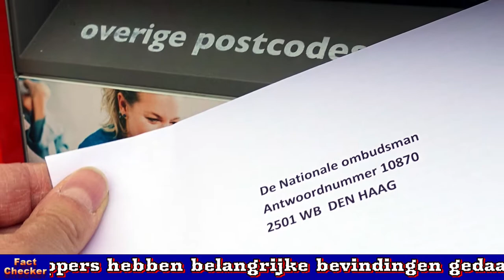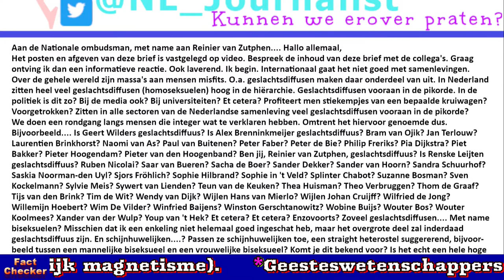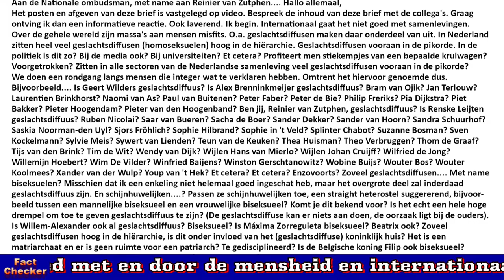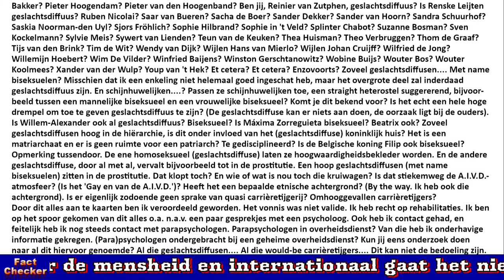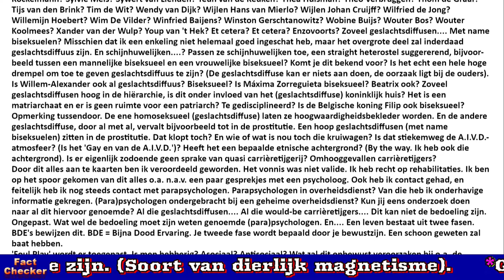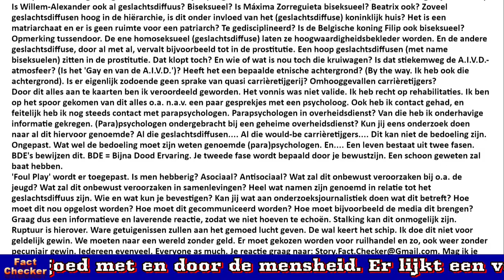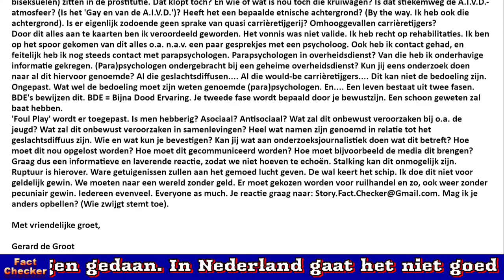Hele belangrijke brief met info gestuurd naar de Nationale ombudsman m.n. naar Reinier van Zutphen!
Aan de Nationale ombudsman, met name aan Reinier van Zutphen. Hallo allemaal, Het posten en afgeven van deze brief is vastgelegd op video. Bespreek de inhoud van deze brief met de collega's. Graag ontving ik dan een informatieve reactie. Ook laverend. Ik begin. Internationaal gaat het niet goed met samenlevingen. Over de gehele wereld zijn massa's aan mensen misfits. O.a. geslachtsdiffusen maken daar onderdeel van uit. In Nederland zitten heel veel geslachtsdiffusen (homoseksuelen) hoog in de hiërarchie. Geslachtsdiffusen vooraan in de pikorde. In de politiek is dit zo? Bij de media ook? Bij universiteiten? Et cetera? Profiteert men stiekempjes van een bepaalde kruiwagen? Voorgetrokken? Zitten in alle sectoren van de Nederlandse samenleving veel geslachtsdiffusen vooraan in de pikorde?
We doen een rondgang langs mensen die integer wat te verklaren hebben. Omtrent het hiervoor genoemde dus. Bijvoorbeeld. Is Geert Wilders geslachtsdiffuus? Is Alex Brenninkmeijer geslachtsdiffuus? Bram van Ojik? Jan Terlouw? Laurentien Brinkhorst? Naomi van As? Paul van Buitenen? Peter Faber? Peter de Bie? Philip Freriks? Pia Dijkstra? Piet Bakker? Pieter Hoogendam? Pieter van den Hoogenband? Ben jij, Reinier van Zutphen, geslachtsdiffuus? Is Renske Leijten geslachtsdiffuus? Ruben Nicolai? Saar van Bueren? Sacha de Boer? Sander Dekker? Sander van Hoorn? Sandra Schuurhof? Saskia Noorman-den Uyl? Sjors Fröhlich? Sophie Hilbrand? Sophie in 't Veld? Splinter Chabot? Suzanne Bosman? Sven Kockelmann? Sylvie Meis? Sywert van Lienden? Teun van de Keuken? Thea Huisman? Theo Verbruggen? Thom de Graaf? Tijs van den Brink? Tim de Wit? Wendy van Dijk? Wijlen Hans van Mierlo? Wijlen Johan Cruijff? Wilfried de Jong? Willemijn Hoebert? Wim De Vilder? Winfried Baijens? Winston Gerschtanowitz? Wobine Buijs? Wouter Bos? Wouter Koolmees? Xander van der Wulp? Youp van 't Hek? Et cetera? Et cetera? Enzovoorts? Zoveel geslachtsdiffusen. Met name biseksuelen? Misschien dat ik een enkeling niet helemaal goed ingeschat heb, maar het overgrote deel zal inderdaad geslachtsdiffuus zijn. En schijnhuwelijken. ? Passen ze schijnhuwelijken toe, een straight heterostel suggererend, bijvoor-beeld tussen een mannelijke biseksueel en een vrouwelijke biseksueel? Komt je dit bekend voor? Is het echt een hele hoge drempel om toe te geven geslachtsdiffuus te zijn? (De geslachtsdiffuse kan er niets aan doen, de oorzaak ligt bij de ouders).
Is Willem-Alexander ook al geslachtsdiffuus? Biseksueel? Is Máxima Zorreguieta biseksueel? Beatrix ook? Zoveel geslachtsdiffusen hoog in de hiërarchie, is dit onder invloed van het (geslachtsdiffuse) koninklijk huis? Het is een matriarchaat en er is geen ruimte voor een patriarch? Te gedisciplineerd? Is de Belgische koning Filip ook biseksueel? Opmerking tussendoor. De ene homoseksueel (geslachtsdiffuse) laten ze hoogwaardigheidsbekleder worden. En de andere geslachtsdiffuse, door al met al, vervalt bijvoorbeeld tot in de prostitutie. Een hoop geslachtsdiffusen (met name biseksuelen) zitten in de prostitutie. Dat klopt toch? En wie of wat is nou toch die kruiwagen? Is dat stiekemweg de A.I.V.D.-atmosfeer? (Is het 'Gay en van de A.I.V.D.')? Heeft het een bepaalde etnische achtergrond? (By the way. Ik heb ook die achtergrond). Is er eigenlijk zodoende geen sprake van quasi carrièretijgerij? Omhooggevallen carrièretijgers?
Door dit alles aan te kaarten ben ik veroordeeld geworden. Het vonnis was niet valide. Ik heb recht op rehabilitaties. Ik ben op het spoor gekomen van dit alles o.a. n.a.v. een paar gesprekjes met een psycholoog. Ook heb ik contact gehad, en feitelijk heb ik nog steeds contact met parapsychologen. Parapsychologen in overheidsdienst? Van die heb ik onderhavige informatie gekregen. (Para)psychologen ondergebracht bij een geheime overheidsdienst? Kun jij eens onderzoek doen naar al dit hiervoor genoemde? Al die geslachtsdiffusen. Al die would-be carrièretijgers. Dit kan niet de bedoeling zijn. Ongepast. Wat wel de bedoeling moet zijn weten genoemde (para)psychologen. En. Een leven bestaat uit twee fasen. BDE's bewijzen dit. BDE = Bijna Dood Ervaring. Je tweede fase wordt bepaald door je bewustzijn. Een schoon geweten zal baat hebben.
'Foul Play' wordt er toegepast. Is men hebberig? Asociaal? Antisociaal? Wat zal dit onbewust veroorzaken bij o.a. de jeugd? Wat zal dit onbewust veroorzaken in samenlevingen? Heel wat namen zijn genoemd in relatie tot het geslachtsdiffuus zijn. Wie en wat kun je bevestigen? Kan jij wat aan onderzoeksjournalistiek doen wat dit betreft? Hoe moet dit nou opgelost worden? Hoe moet dit gecommuniceerd worden? Hoe moet bijvoorbeeld de media dit brengen?
Graag dus een informatieve en laverende reactie, zodat we niet hoeven te echoën. Stalking kan dit onmogelijk zijn. Ruptuur is hierover. Ware getuigenissen zullen aan het gemoed lucht geven. De wal keert het schip. Ik doe dit niet voor geldelijk gewin. We moeten naar een wereld zonder geld. Er moet gekozen... Rest zie video.